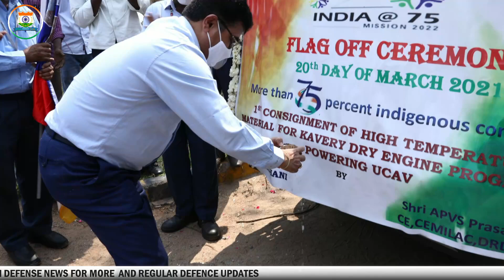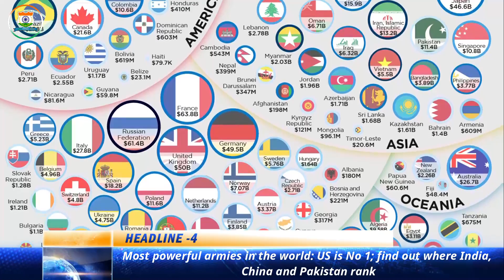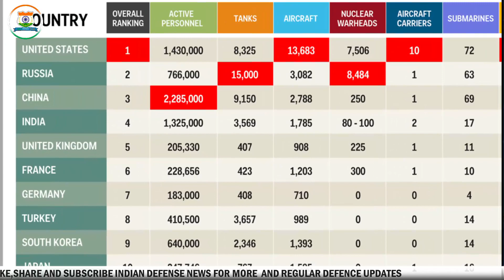Indian Defence News:Project -18 Class Destroyers,bigger than china's biggest Warships,US on S400deal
Today's Latest Indian Defence News/Indian defence Updates in Hindi As Follow:Indian Defence News:Project -18 Class Destroyers,bigger than china's biggest Warships,US on S400deal

0:00 Intro
1:08 - First consignment of parts for Kaveri engine
1:59 - 3 Rafale fighters landing next week, 9 more in April to add to IAF’s firepower
3:34 - Project-18: India’s Plans for Mega Warship and Its Challenges
5:08 - Most powerful armies in the world: US is No 1; find out where India, China and Pakistan rank
6:58 - In a first, Indian Navy to participate in French naval exercise La Perouse, Quad allies to join
8:04 - “India, Russia Have Longstanding Ties”: US Admiral On S-400 Missile Deal
10 :14 Visakhapatnam: HSL completes refit of Indian Navy’s offshore patrol vessel on time
- South Korea Defence Minister to arrive in India today on three-day visit